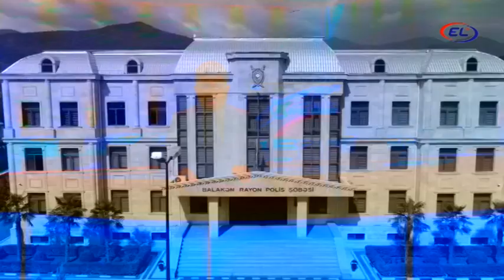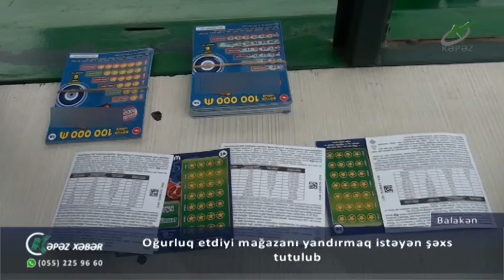Oğurluq etdiyi mağazanı yandırmaq istəyən şəxs tutulub